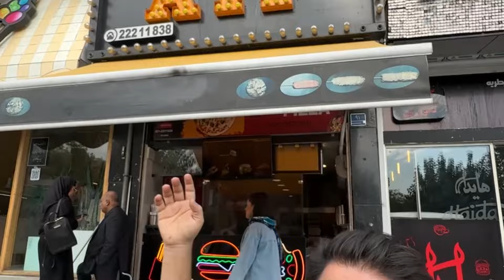پیتزاهای سوپر اقتصادی ولی بسیار خوشمزه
پیتزاهای اقتصادی ولی بسیار خوشمزه و با کیفیت 😋
پیتزا ای تی اف روبروی پارک قیطریه ست و توی سه سایز پیتزا میزنن
طعم پیتزاهارو دوست داشتم مخصوصا وقتی خمیر رو دو پخت میزنن خیلی ترد و خوشمزه تر هم میشه
مواد بسیار با کیفیتی هم استفاده میکنن که توی کلیپ معرفی کردیم
یکی از خوبیای دیگشون اینه که خیلی فوری پیتزا میزنن و روبرو هم پارک هست و میتونید همونجا نوش جان کنید

قیطریه، روبه روی پارک قیطریه بعد از بانک سامان پلاک ۹۱
۲۲۲۱۱۸۳۸